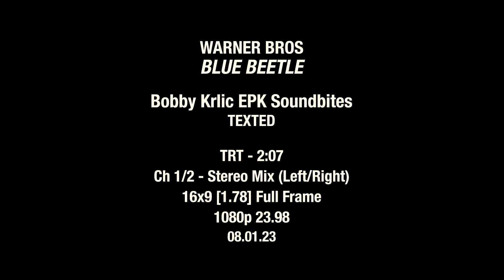BOBBY KRLIC - ENTREVISTSA - BLUE BEETLE - CINE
DONACIONES